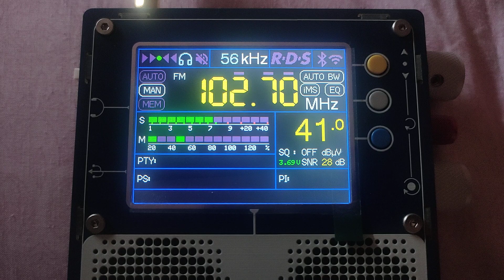Tropo FMDX 102.7 RUA FM, Olhão (Portugal) - Baeza (Spain) 396 km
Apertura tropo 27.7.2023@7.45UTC